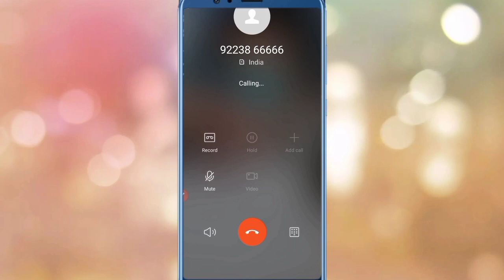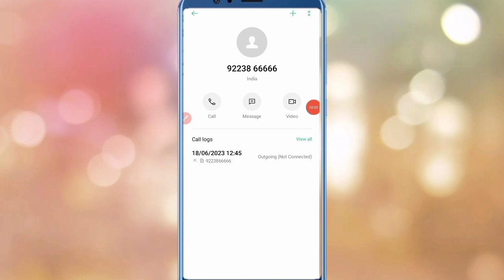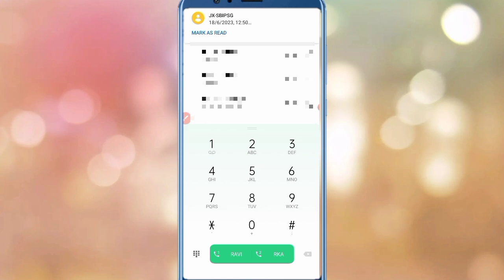SBI Bank Mobile Number is Not Registered Problem Solution l SBI Bank Statement Mobile Number Problem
Cover topic :-
sbi bank me mobile number kaise register kare
sbi mobile number change online
how to change mobile number in sbi bank account
how to register mobile number in sbi account
mobile number change sbi
yono lite sbi registration
how to change mobile number in sbi bank account online
change sbi mobile number
sbi account me mobile no kaise register kare
sbi me mobile no register kaise kare
change mobile number in sbi account
sbi balance check number
state bank me number link hai lekin message nahi aata
sbi ka message nahi ata kya karen
sbi me number link hai sms nahi aa rahe
sbi sms alert chalu kaise kare
sbi bank ka sms se balance check kaise kare
sbi sms alerts registration kaise kare
sbi mobile no update online
sbi me mobile no kaise change kare
sbi internet banking registration 2023
sbi bank me mobile number kaise change kare online